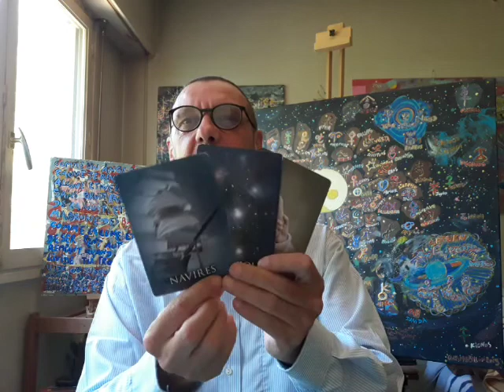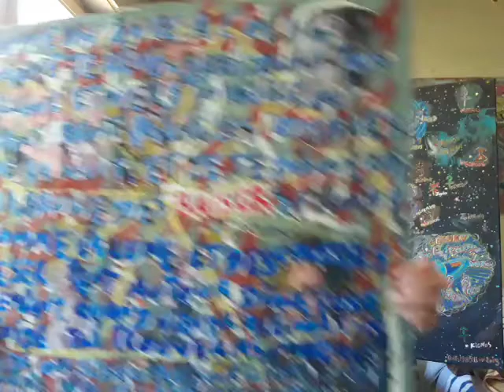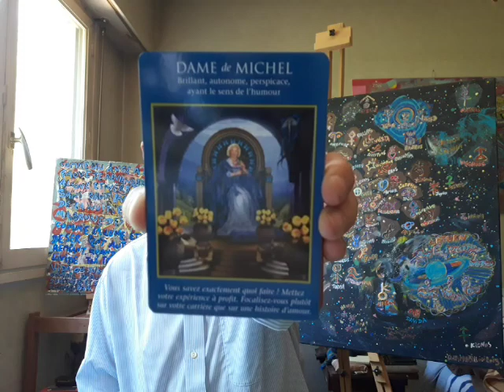Oracle et message du 10 juillet 2019 - la Ligne d'Arrivée de l'Ascension - Akash, Art et Chanson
Merci de souscrire, de partager, d'aimer et de commenter. Namaste.